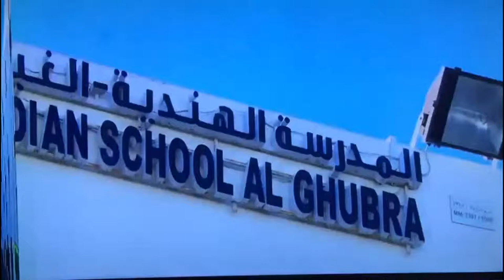Friends & Colleagues Track Talk!?